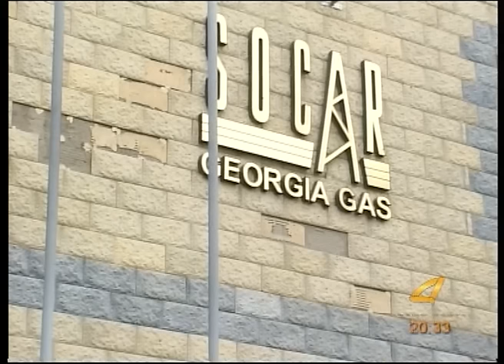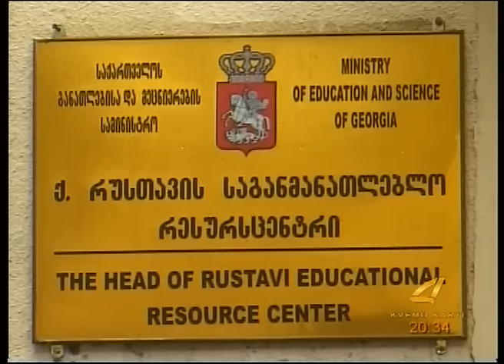გათბობა საჯარო სკოლებში?! 11 11 15